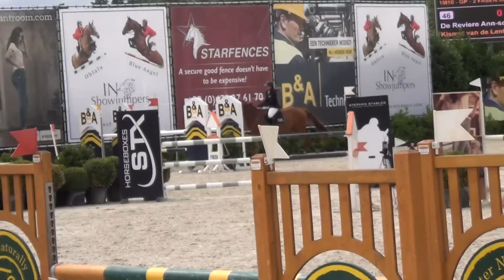Kismet Van De Lentakker ( Lordanos x Darco x Skippy II ) 5 year old Bonheiden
GP 110 Bonheiden Euroregio 2015